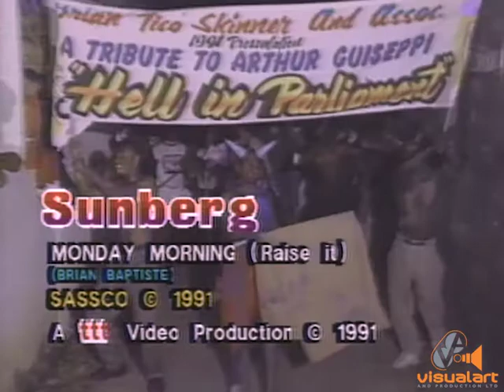Sumberg - Monday Morning (Raise it) - SASSCO - ttt (1991)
Written by Brian Baptiste and recorded by the ttt OB Crew back in 1991.